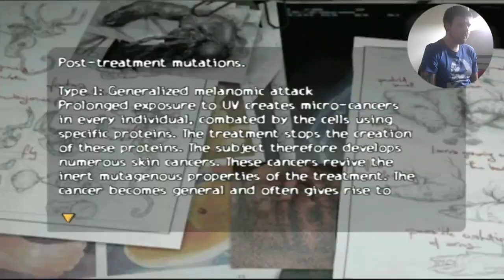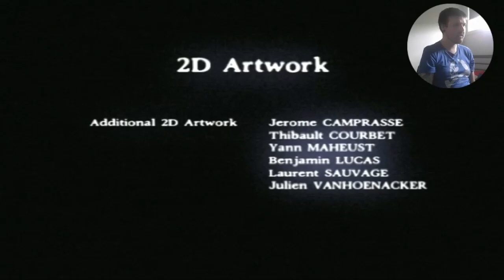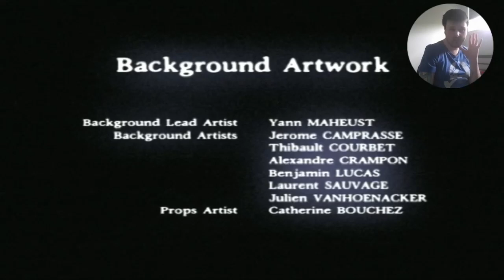Obscure PS2 Playthrough Pt 6 (The Ending)